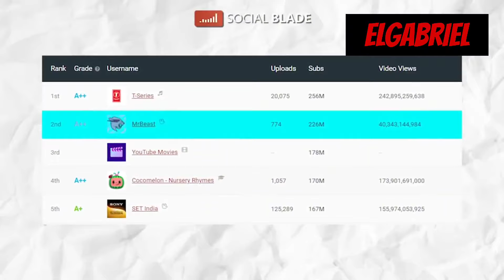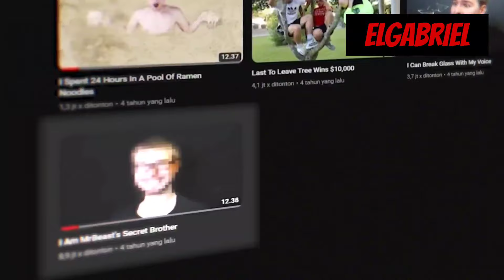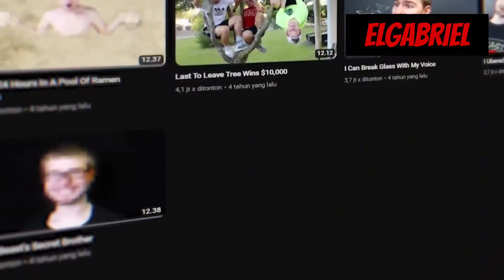Adik Mr beast tidak sesukses kakaknya